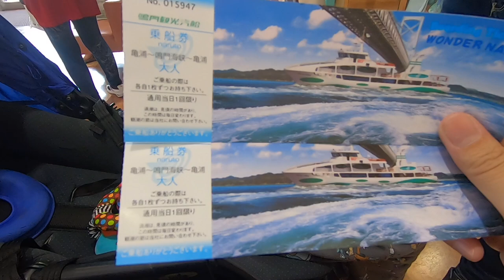日本旅行｜ 世界三大漩渦之一｜ 鳴門漩渦｜ 跟著我們搭觀潮船去體驗看看吧｜ 四國必去｜德島必去｜日本四國｜四國自由行｜四國徳島｜日本生活Vlog｜跟著巨鼻爸爸去旅行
鳴門漩渦是發生在日本鳴門海峽上的漩渦景觀， 也算是世界奇景之一。
來了日本這麼多年一直很想要去看的鳴門漩渦， 之前一直苦無機會， 這次剛好趁著黃金週， 安排了這次的旅程。
其實看完還蠻感動的， 自然的力量真的是很令人震撼。
大家有機會一定要親自來體驗看看。

那我就先帶大家先體驗一下囉！

🚢我們搭程的船🚢うずしお觀潮船
地址：徳島県鳴門市鳴門町土佐泊浦字大毛264-1（徳島県鳴門市鳴門公園亀浦観光港）
🔅 裡面有詳細的最佳觀潮時間喔！ 出發前記得先查詢一下！才不會錯失觀賞的時機。

如果你喜歡我的影片或是影片對你有幫助的話

🏠🏡🏘👇你可能會有興趣的影片-日本生活Vlog👇🏠🏡🏘

跟著巨鼻爸爸去旅行｜ 誤闖沒有價目表的店｜ 到底花了多少錢呢｜高松必吃美食骨付雞｜ 高松北浜文青必訪｜日本生活Vlog